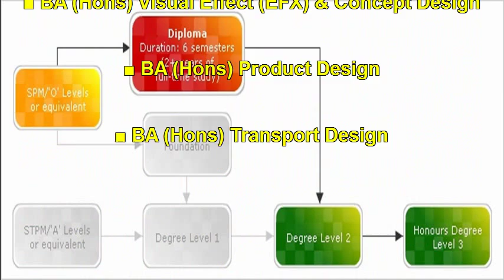Program D2D (APU)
Program Diploma & Laluan Terus Ke Program Degree
Di Asia Pacific University of Technology & Innovation (APU)
"Jadikan Impian ANDA Satu Kenyataan"